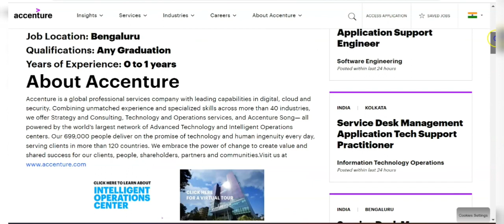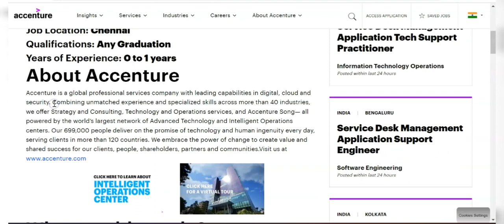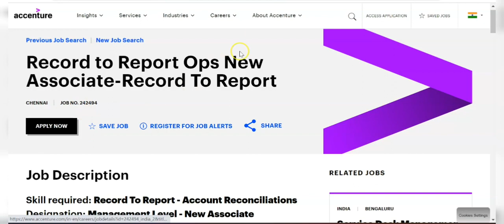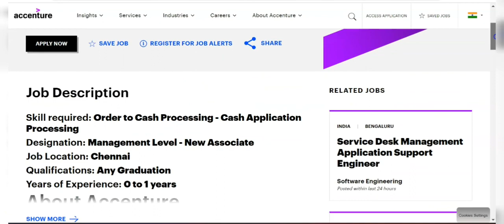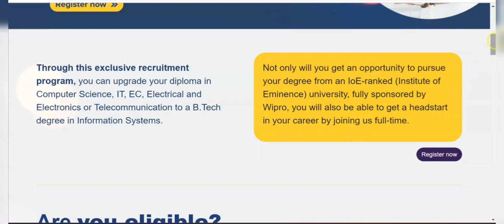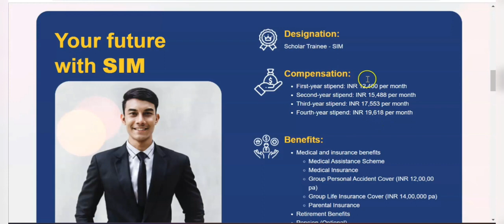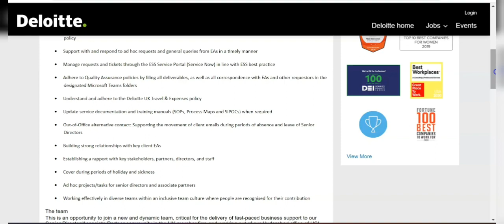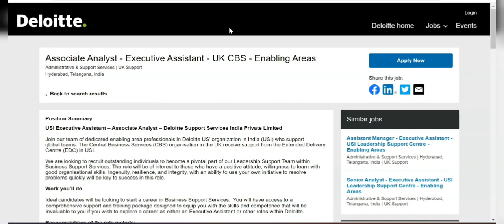Accenture Bulk Hiring Freshers| Any Graduate,Any Batch,Any Stream| Latest jobs 2023